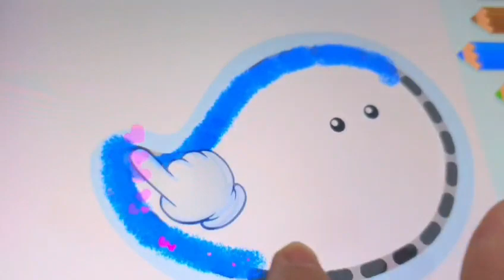B de Ballena aprende la letra B